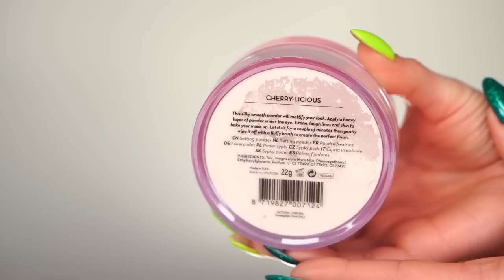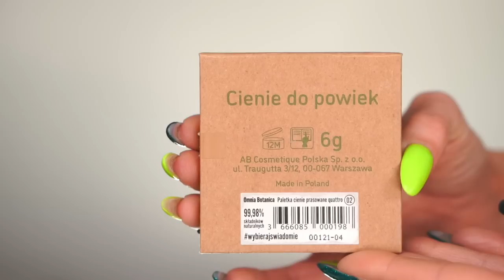Zamiana Kosmetyczek vol. 2 🙆‍♀️ Gościnnie Kasia 🤯 Wyzwanie💪🏻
Zamiana Kosmetyczek vol. 2 Gościnnie Kasia - Wyzwanie z Przymróżeniem Oka na wesoło - dla osób z dystansem do świata i do siebie! Dwie kosmetyczki i zupełnie inne oczekiwania - zapraszamy!

Jeśli chciałabyś/chciałbyś wesprzeć mój kanał i twórczość możesz napić się ze mną pysznej kawusi!! ;) - to bardzo proste - bez rejestracji i zobowiązań zobacz szczegóły
Moja strona na Patronite dla osób, które chciały by wspierać kanał regularnie i mieć dostęp m.in. do przedpremierowych odcinków na yt

BARDZO WAM DZIĘKUJĘ ZA WSPARCIE jakie otrzymałam od Was do tej pory!!! Gdyby Was nie było to nie było by i mnie! - Razem tworzymy ten kanał miziamydo100k !!!